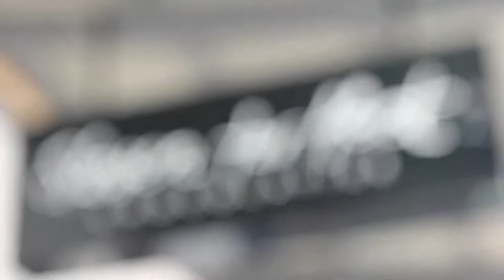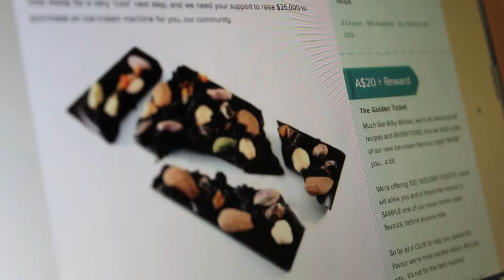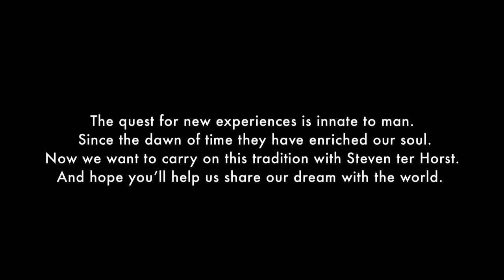Steven ter Horst Chocolatier - Crowd Funding Video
Conceptualised, written and produced by Give Media.

We also helped the owners Steven and Chantelle with advice around how to structure their crowd funding campaign, including a social media and community engagement plan.